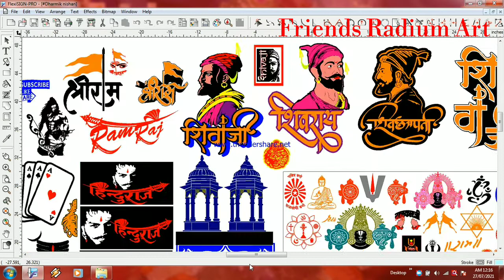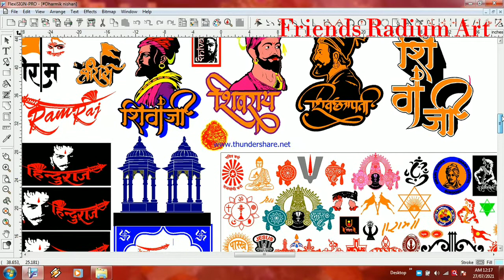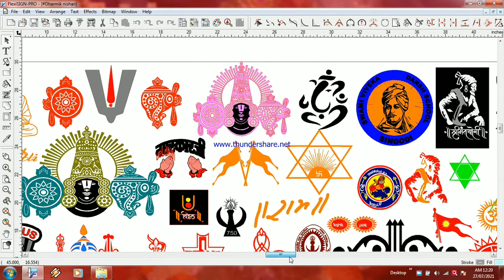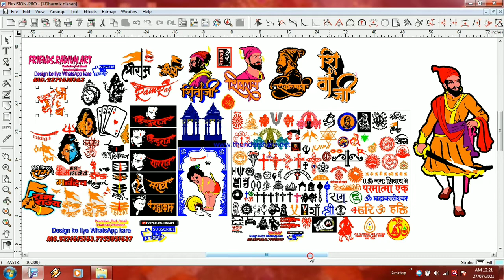New Radium Cutting Sticker Designs DVD #9271615163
Page Name;
Page Price 200rs
 New Radium Cutting Sticker logo Designs DVD
All data 6 DVD 2000rs
All data in pendrive 2500rs